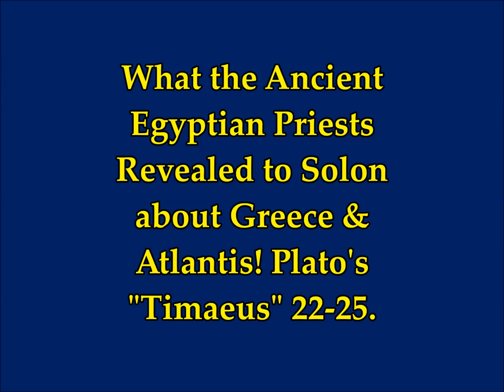What the Ancient Egyptian Priests Revealed to Solon re Greece & Atlantis! Plato's 'Timaeus' 22-25!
Please Support:
Links -
1) Translated by me from Greek article Diadrastika,
2) Thumbnail image - atlantis (2).jpg